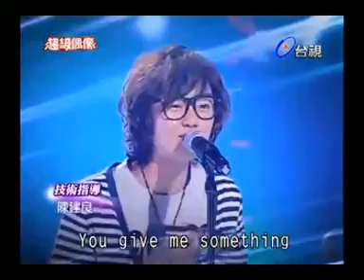2010.10.02超偶5_ 28強決定賽II 下週預告_翁詩耀.mpg